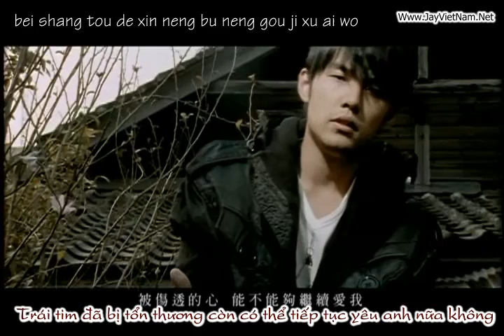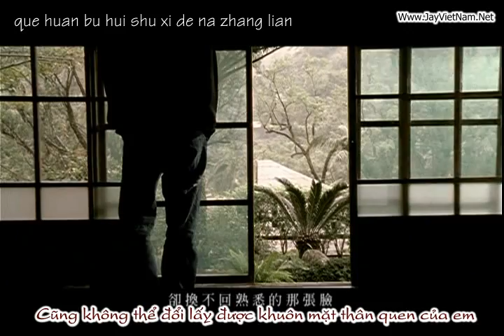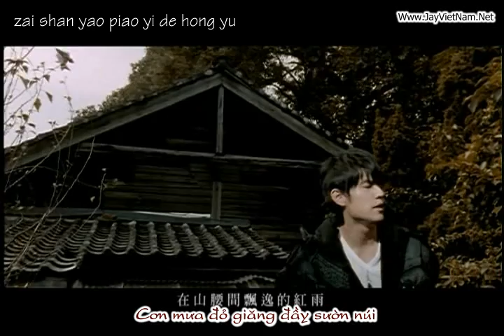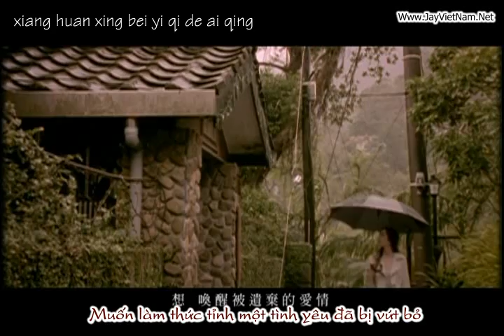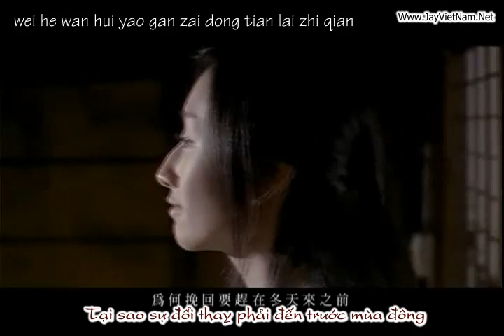[Việt sub] Cây phong - Châu Kiệt Luân